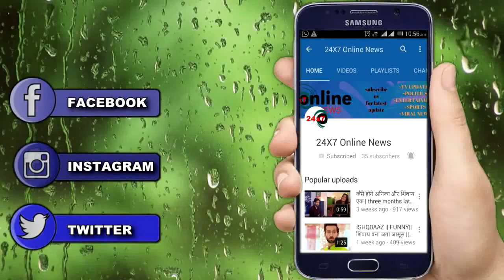KASAUTII ZINDAGI KAY || प्रेरणा के सामने आएगा तन्वी के अतीत से जुड़ा कड़वा सच